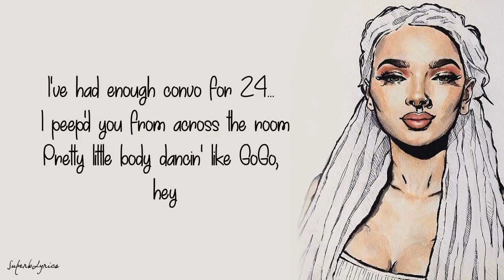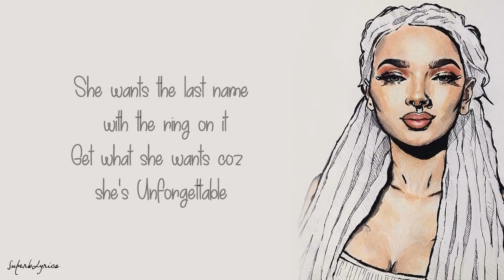Zhavia Unforgettable Lyrics THE FOUR